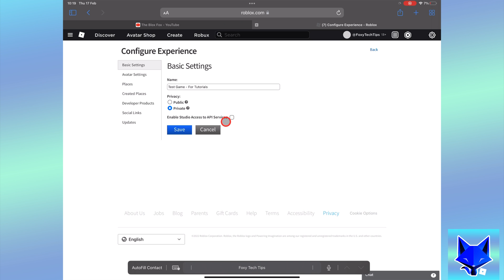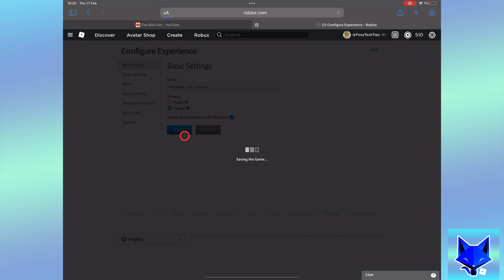How To Enable API Services For Your Roblox Game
Tutorial on enabling Roblox API services for your Roblox game or experience. Learn how to easily enable API services for your Roblox game now!

Steps:

from the homepage of Roblox, click the ‘create’ tab from the top of the screen.

Find the game you want to edit in the list and then click the settings drop down icon beside it. On the drop down menu click ‘configure experience’.

Now just simply enable the checkbox here called ‘enable studio access to API services’.